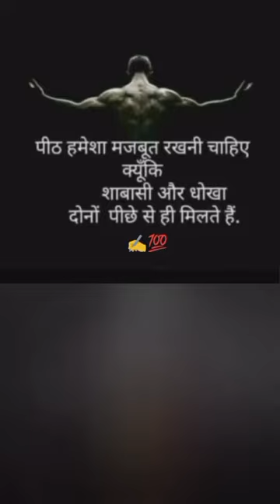👉Heart Touching Shero Shayri💞दिल को छू लेने वाली शेरो शायरी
Your queries÷
shero shayari
shayari
life shayari
sad shayari
love shayari
boys shayari
emotional shayari
2024 nai shayari
2024 new shayari
God shayari
evening shayari
morning shayari
good afternoon shayari
night shayari

     🌿🌿꧁𓊈𒆜🆆🅴🅻🅲🅾🅼🅴 𒆜𓊉꧂ 🌿🌿

                 🌿꧁𓊈𒆜🆃🅾 🅼🆈𒆜𓊉꧂🌿

꧁𓊈🆈🅾🆄🆃🆄🅱🅴 🅲🅷🅰🅽🅽🅴🅻𓊉꧂

{ Please read.

tag ÷
short
shorts
yt short
yt shorts
trending status
WhatsApp status
Facebook status
Facebook story
Facebook reels
HD status
4Kstatus
4K status
4K Full screen status
status
statute
HD status
YouTube shorts
YouTube short
old song
old songs
attitude status
Facebook status
Facebook story
fb status

2.This video purpose only for news reporting not intended to defile and defame any religious, regional or social groups.